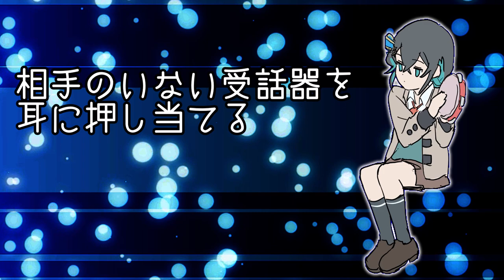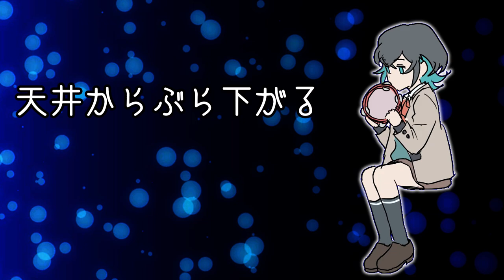りんごとオレンジ/宮舞モカ（オリジナル曲）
歌：
Synthesizer V AI 宮舞モカ ライト版を使用
Synthesizer V 弦巻マキ AI ライト版を使用（コーラス）
Synthesizer V 小春六花 AI ライト版を使用（コーラス）

立ち絵：
タンバリン宮舞モカBB（gif） / エキストリーム納豆 さんのイラスト